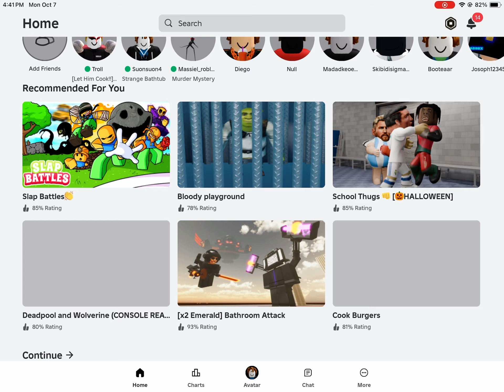Guys don’t worry the game is already only in Roblox and you can find it